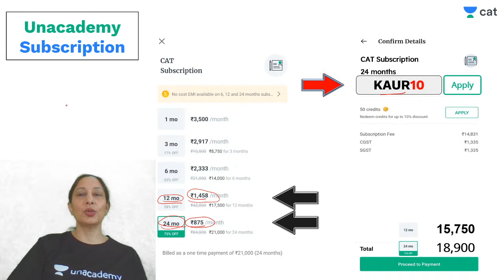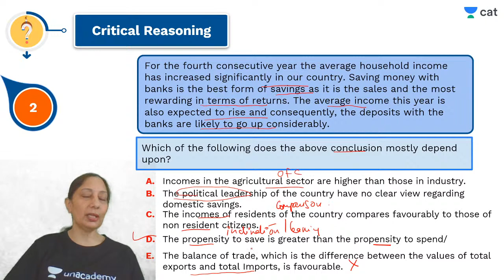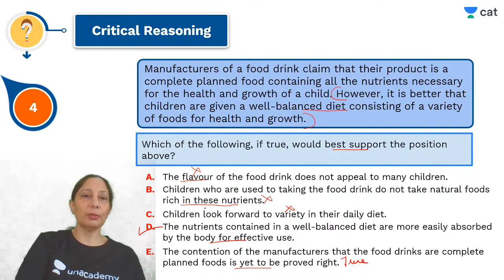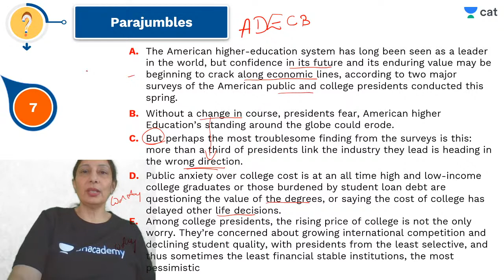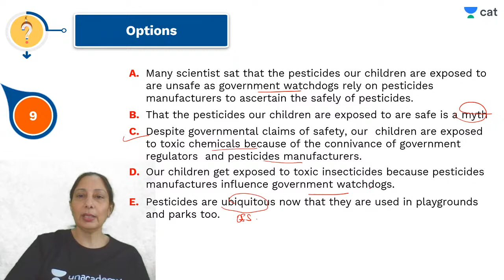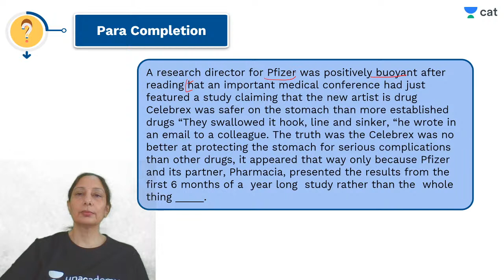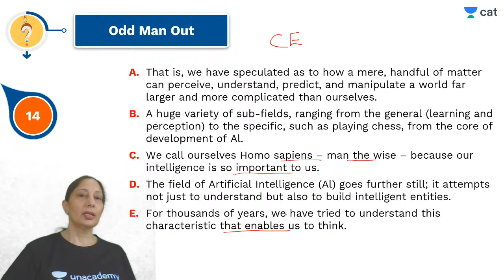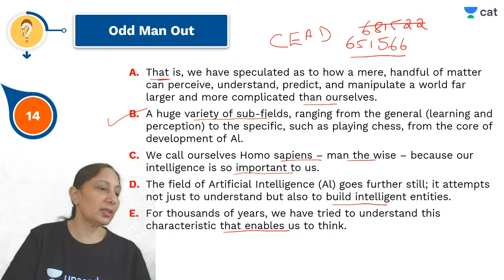Unacademy CAT | Verbal Ability - CAT 2020 | Verbal Ability workshop -L6 | By Harpreet Kaur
Unacademy CAT brings you yet another interesting session on the Verbal Ability to prepare you for CAT 2020. In this session, Harpreet Ma'am will be discussing  Verbal Ability workshop.
It is an important topic for CAT preparations. Watch this video to clear your concepts and to know some of the best practices to follow to crack CAT.

1. Learn from your favorite teacher
2. Dedicated DOUBT sessions
3. One Subscription, Unlimited Access
4. Real-time interaction with Teachers
5. You can ask doubts in the live class
6. Limited students
7. Download the videos & watch offline